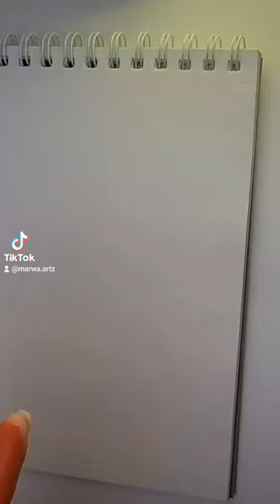YOU MUST TRY 🫣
If you enjoy sub for more amazing videos 🤗

Things That I used👇🏻:

*Faber-Castel 48 classic colour pencils
*Graded pencil 12 pcs
*miniso 24 markers
*Markers 12 pcs
*water color

Other tools 🧰:
*White pen
*Electronic eraser
*Fixative spray
*sharpner